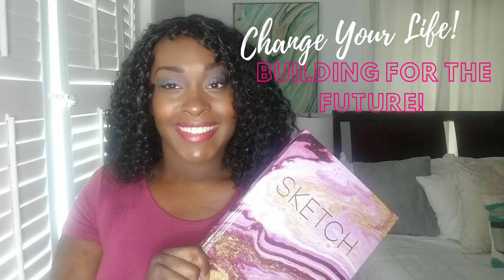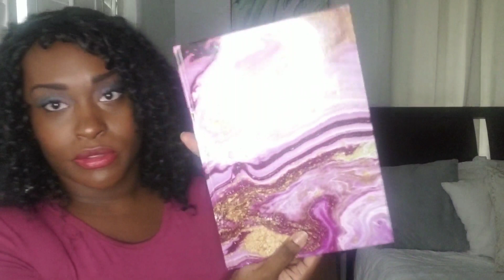Change your Life: Building for the Future